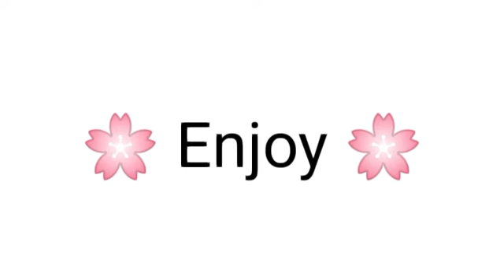All i want for Christmas meme || GC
This isn't really a meme, i just made it for fun xD
Welp Merry Christmas everyone!

🌸 Hope you have an amazing day and I'll see you in my next video 🌸